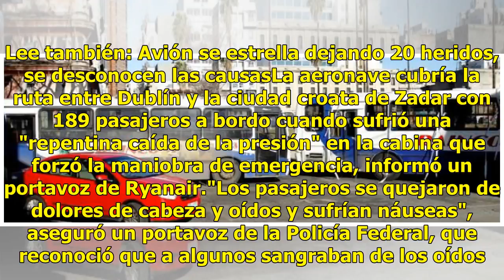Internan a 30 pasajeros, se les bajó la presión en pleno vuelo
Unas 33 personas fueron hospitalizadas luego de el avión en el que viajaban aterrizara de emergencia luego de caer repentinamente unos 9 mil metros, informó la Policía Federal de Alemania. Lee más: Avión se desploma en Alaska; todos sobrevivenEl avión de la aerolínea económica Ryanair, tuvo que hace...